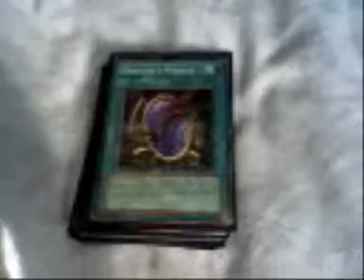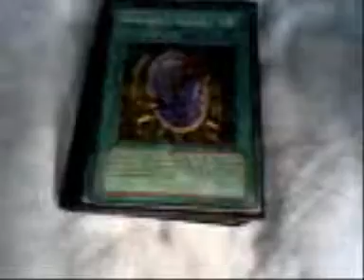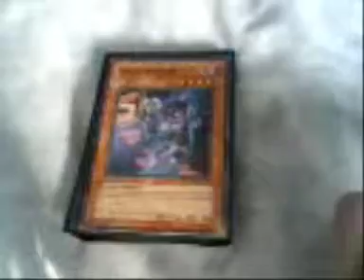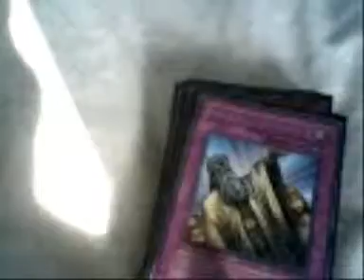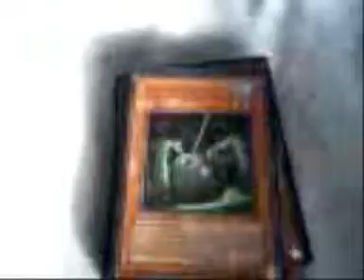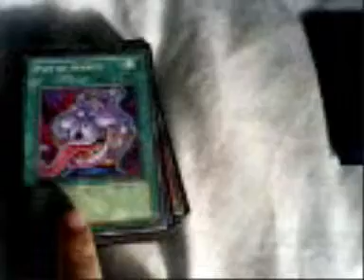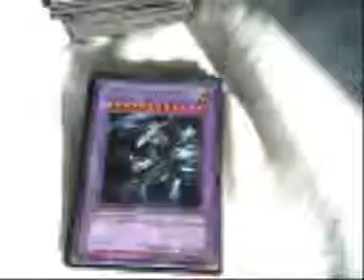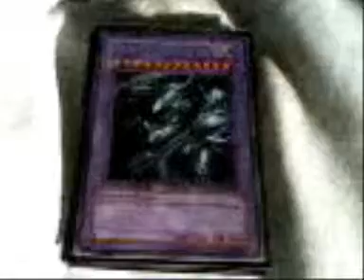Blue Eyes White Dragon deck update 2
New update of my Yugioh BEWD deck.
I wasn't able to get any video while at  St Austell this time but hopefully next time! ^^